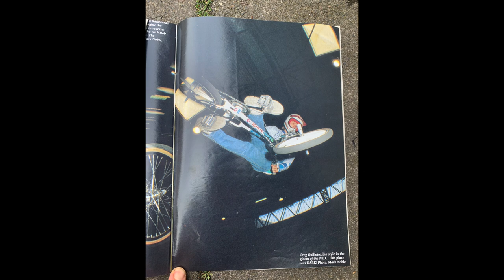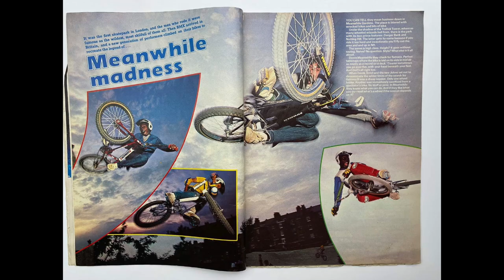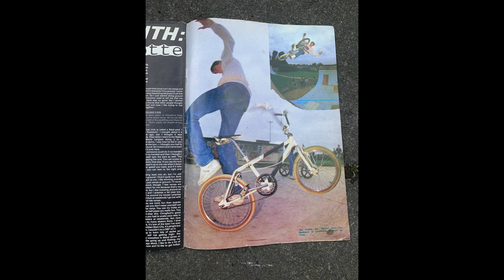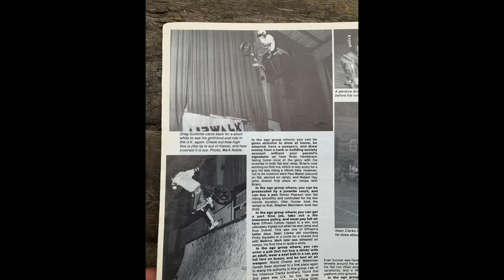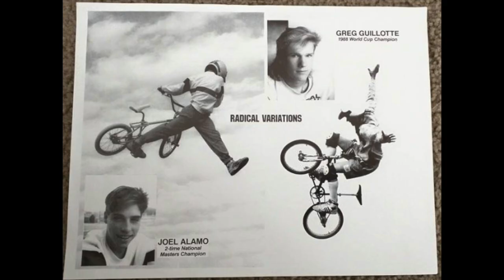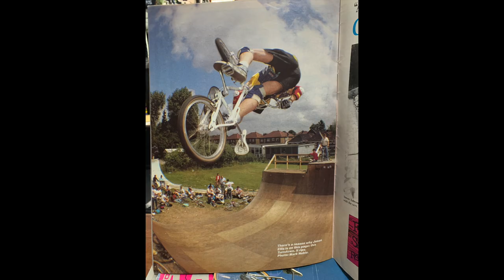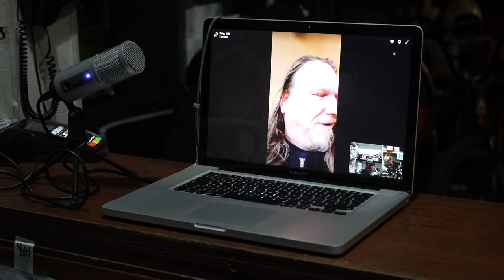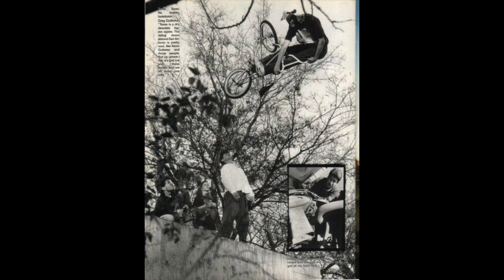Greg Guillotte - Episode 3 - The Union Tapes Podcast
Greg Guilliotte was one of the riders pushing the limits in mid to late 80’s, part of the legendary meanwhile quarter pipe crew in west London. Greg scored a Radness unlimited page in BMX action bike magazine as his first pic and that was the start of many print pages to come. Whilst BMX dwindled in size and became a pointless childs activity in the eyes of the public, crews of dedicated riders up n down the country pushed harder than ever in pursuit of BMX radness. In this interview we hear Greg's story of moving from the USA to Holland to London then back to the USA, getting into BMX, first visit to Londons meanwhile gardens, learning to air, getting in the magazines, hole shot contests, UKBFA, BMX beat, the infamous pop out-itis, learning to ride Londons half pipes, moving back to the USA, competing in the 2 hip and AFA contests, building a new backyard ramp in TX, shows for Micki Conte, getting a cover of Go! Magazine and much more….get some!

B&W pics from Hounslow by Ian David Baker